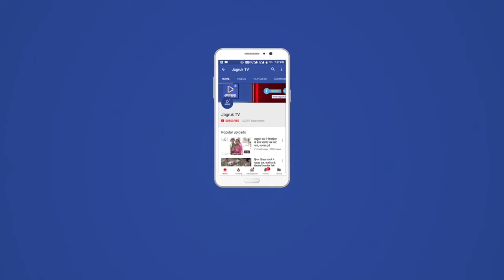मंडार : दो दिवसीरय गौ भ​क्ति कार्यक्रम में उमड़ा गौ भक्तों का सैलाब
मंडार कस्बे में संचालित श्री लीलाधारी गौशाला मंडार में दो दिवसीय वह भक्ति स्नेह मिलन कार्यक्रम को लेकर गौशाला परिसर में आज दिन भर अनेक धार्मीक कार्यक्रम का आयोजन होने के साथ आम लोगो के साथ साथ गौसेवको के लिए विषेष पांडल सजाया गया था। जिसमें सभी गौसेवा में सहयोग करने वाले भामाषाह का गौषाल संस्था की ओर से माला पहनाकर सम्मान किया गया। साथ ही गौषाल में आजीवन सदस्य बनने वाले लोगो का भी बहुमान किया गया। जिसके तहत करीब 200 के आसपास आजीवन सदस्य नियुक्त किये गये। संस्था के माहवीर सिंह देवडा ,ईष्वर भाई माली ने बताया की आज दुसरे दिन गौषाला परिसर में साधु संतो के पंहुचने पर उनका भी गुरूभगवंतो द्वारा सम्मान किया गया। साथ ही गौषाल परिसर में का संचालन करने के लिए बेहतरीन  स्वागत  कार्यलय का निर्माण किया गया है जिसका आज विधिवत गौभक्तो की उपस्थित में इसका उदघाटन किया गया। साथ ही गौषाल परिसर में बनाई गई धुनी पर आज दिन भर हवन का आयोजन होने के साथ उसका भी विधिवत मुर्हत किया गया।   इसी उपलक्ष में गौशाला में आजीवन सदस्यों सहयोग करने वाले भामाशाह का भी गौशाला संस्था की ओर से सम्मान  करने के साथ उनका समय समय पर इसी तरह से सहयोग मीलता रहै उसके लिए सभी का धन्यावाद दिया गया।

गौषाला में पहली बार हुआ गौभक्तो के लिए बेहतरीन आयोजन
महावीर सिंह देवडा ने बताया की लीलाधारी गौषाला में करीब 550 के आसपास गायो का लालन पालन हो रहा है। जिसके लिए हर रोज सहयोग की जरूरत होती है इस लिए इस बार सभी गौभक्तो का सेवा करने का अवसर मीले उसके लिए दो दिवसीय कार्यक्रम का आयोजन किया गया। जिसके तहत जालोर सिरोही ,पाली ओर गुजरात से अनेक भामाषाह ओर गौभक्तो से गौषाला पंहुचकर गायो के‌ बारे में हर तरह की जानकारी प्राप्त करने के साथ उदारमन से गायो के लिए सहयोग किया गया। साथ ही गौषाला परिसर में पंहुचे ग्रामीणो ओर गौभक्तो के लिए प्रसादी का आयोजन किया गया था। जिसमें दिन भर में सैकडो की संख्या में लोगो ने प्रसादी का लाभ उठाया